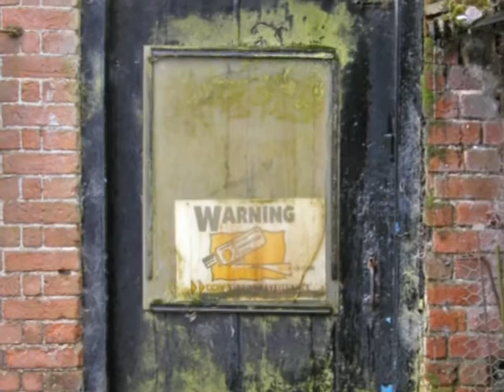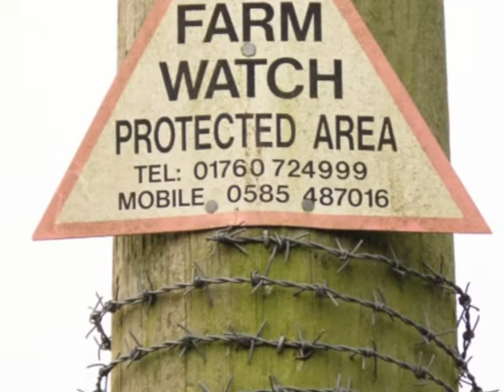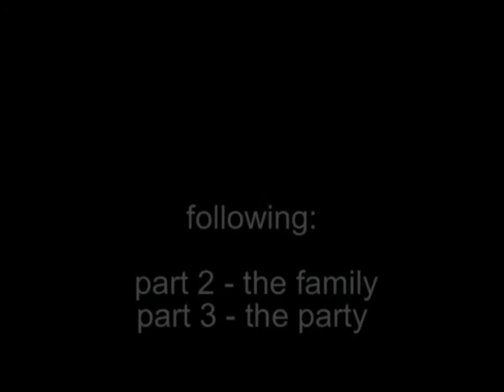KIMBERLEY - Collection of photos and videos from 20 years by JÖRG HUBER (part 1 - "THE LAND"))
KIMBERLEY - (part 1 "the land")
 Collection of photos and videos from 20 years by JÖRG HUBER
part 2 "the family" and part 3 "the party" will be ready and posted soon
video + photos by JÖRG HUBER (C -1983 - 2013)